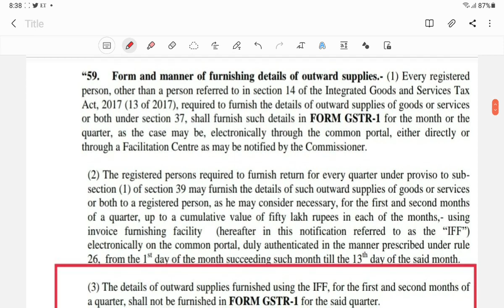5th April 2021, Invoices already filed in Jan-Feb IFF will not be reflected in Quaterly March GSTR-1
Rule 59(3), invoices which are already uploaded in Monthly IFF are not required to be uploaded in quaterly GSTR 1, make sure that earlier IFF are not in saved or submitted stage, pls. Ensure filed status of earlier IFF, if any invoice was uploaded to those Earlier IFF's.